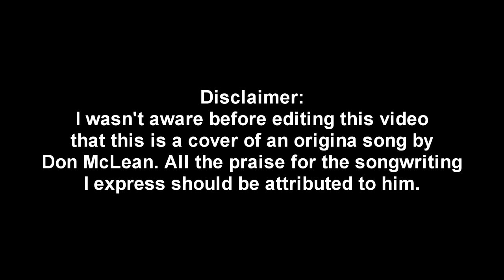ELLIE GOULDING - VINCENT (REACTION) | Sisley Reacts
My brand new single "YOUNG" is out now! Go give it some love: